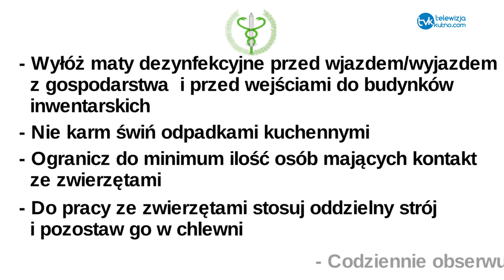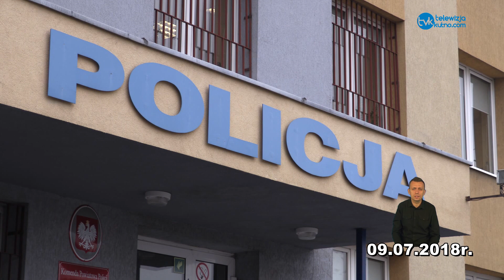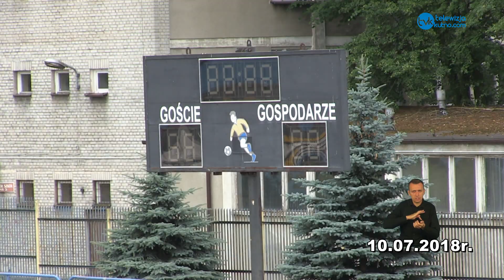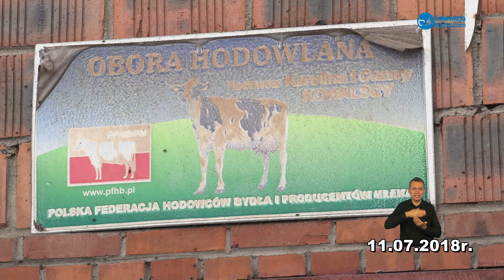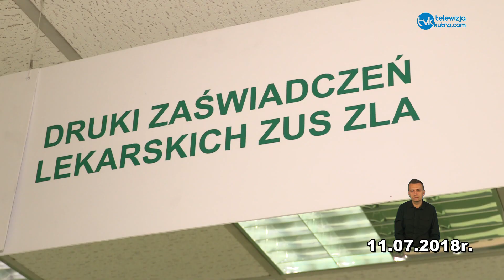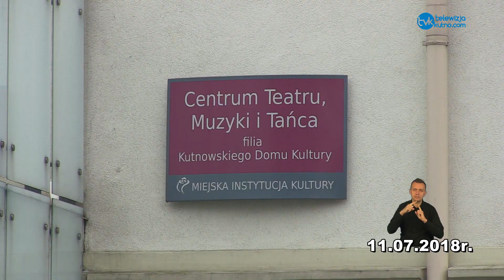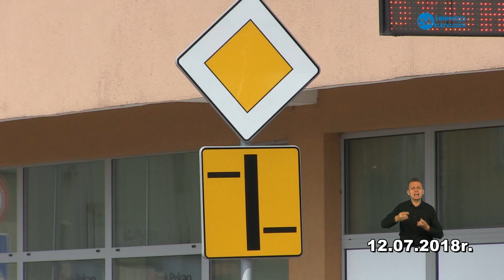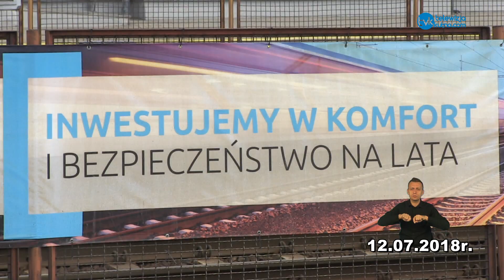Bilans Tygodnia 14-15.07.2018 r.